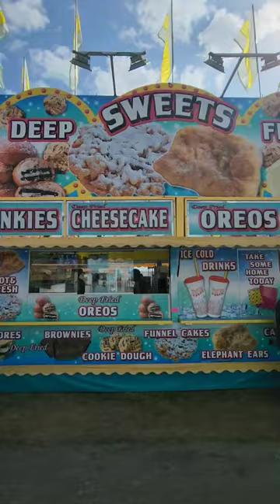FLORIDA STRAWBERRY FESTIVAL | Opening Weekend 🍓🍓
March is for Jeremy getting older, and eating strawberries 🍓